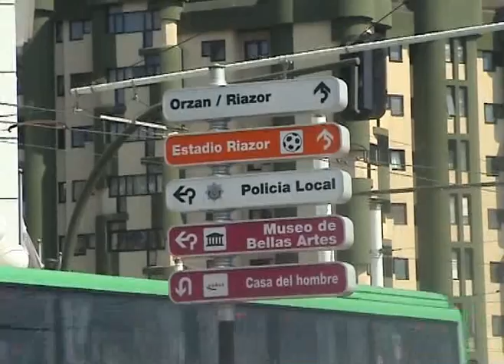La Coruña: Playas de Riazor y Orzán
A Coruña (España):  Playas de Riazor y Orzán.